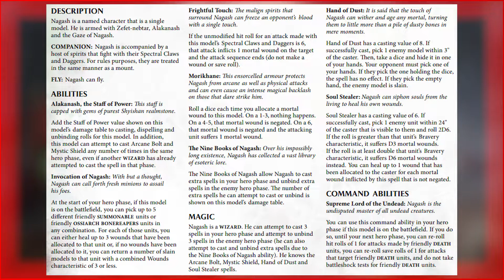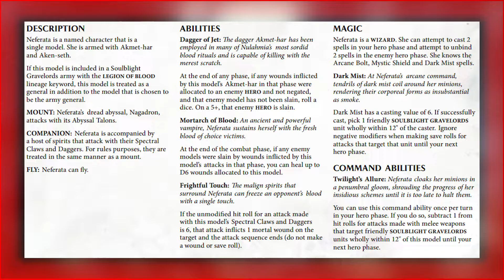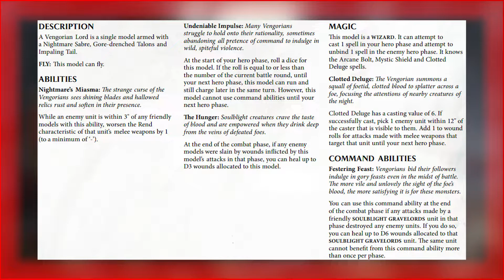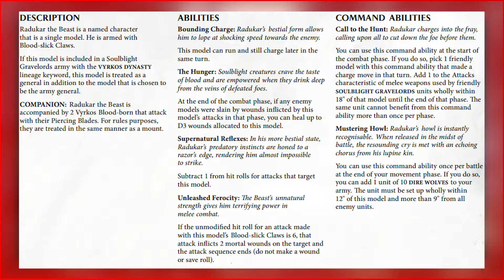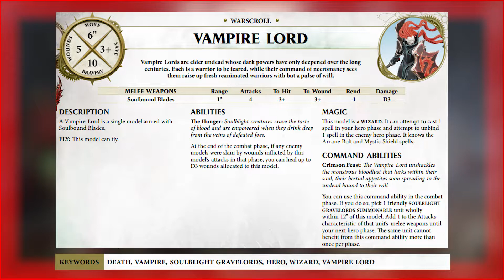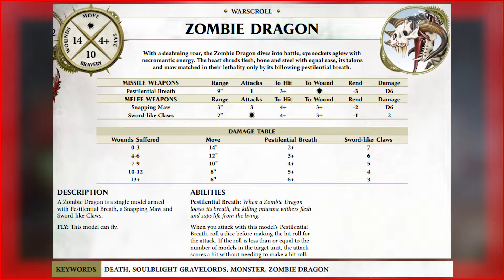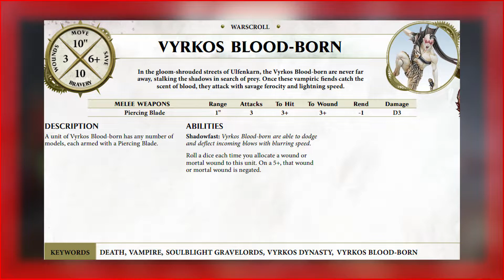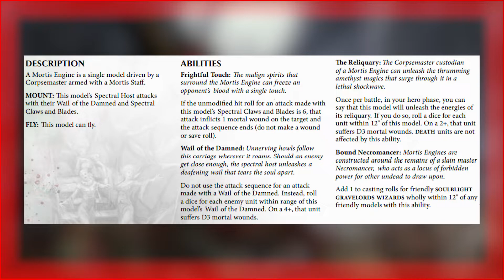Разбор правил: Death Battletome Soulblight Gravelords - часть II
Вторая часть обзора правил Вампиров в мирах Warhammer! Завершаем на мажорной ноте разбор книги Soulblight Gravelords - взглянем на юниты, поговорим о синергиях и взаимодействиях внутри баттлтома, а также о том, как можно собрать своё собственное неживое воинство - на канале Morgomir's Barrow.

А ещё и просто приятно :). Также напишите в сообщения группы, если вы захотели попробовать сыграть в Age of Sigmar - совсем необязательно иметь собственную армию - я готов предоставить вам покрашенные миниатюры на 1000 очков для первых партий. Также пишите, если сами хотели бы принять участие в записи подобного видео или просто пообщаться на те, или иные темы, связанные с нашим хобби.

Группа Age of Battles в VK (ростеры со всевозможных концов света)